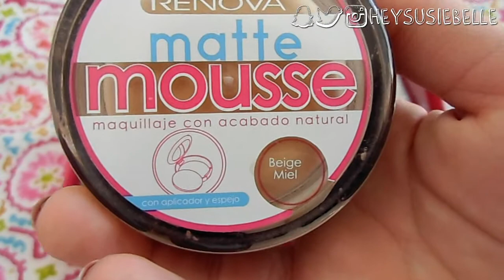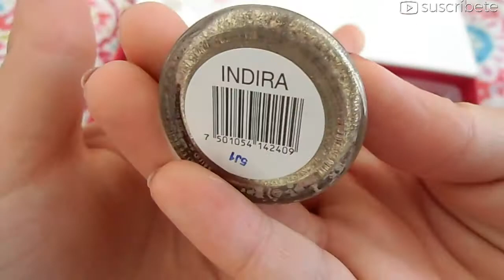¡¡¡HAUL!!! - RENOVA REGALITOS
¡Hola bonitas!

Hoy les quiero compartir unos regalitos que me llegaron de Renova, estoy súper emocionada y agradecida de poder probar tantos productos de la marca pero lo mejor de todo es que ¡ustedes también pueden hacerlo!

Renova hace dinámicas a través de su página de Facebook así que lo único que tienen que hacer es darle "Me Gusta" a su página y estar al pendiente de cuando hacen alguna dinámica, así es como yo gané estos productos, así que ¡anímense!.

Son productos de muy buena calidad, es una marca hecha en México por mexicanos y es libre de crueldad animal.
En otros vídeos les he mencionado sus bases y esmaltes y con esta cajita de productos confirmo que es una de mis marcas favoritas.

Cuéntenme, ¿ustedes ya probaron algún producto de esta marca?
Abrazos enormes

Abrazos.